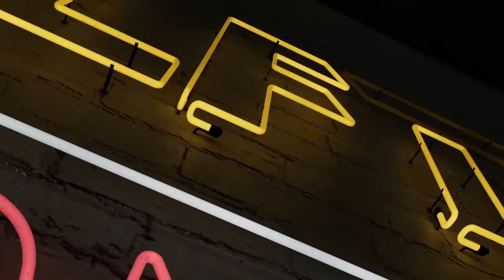Ep 88: Live From The Vault - Russia Weaponises Gold - LBMA Under Siege!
In this week’s Live from the Vault, Andrew Maguire highlights the possible implications of Russia’s plan to create its own international standard for the precious metals market by establishing a local LBMA-competing brand.

With global investors growing frustrated over the unnatural capping of the gold and silver prices, the London wholesaler provides further evidence of the COMEX’s broken pricing mechanism.

00:00 Start
01:25 Picking last episode’s threads
09:50 What’s going to happen in the silver market?
11:40 Russia is creating its own LBMA-competing brand!
24:42 Where is the short-term imbalance likely to play out?
35:10 About the new Russian gold and silver benchmark
43:15 Andrew’s predictions on the Russia-China alliance

Click the Twitter link below and tag who you want our expert analyst to discuss gold with and we'll see what we can do...